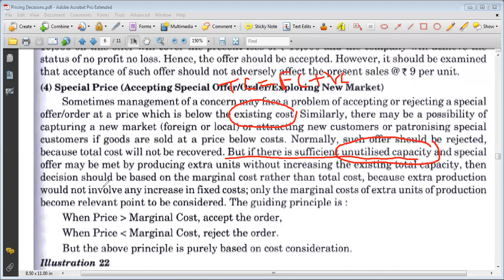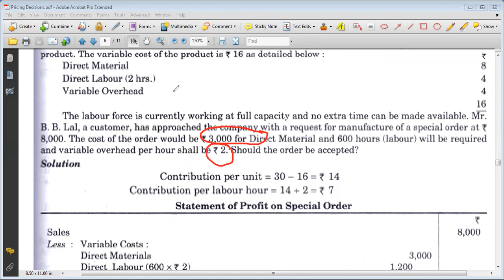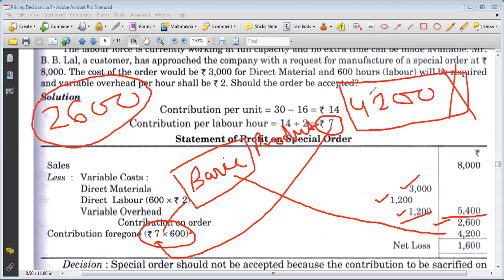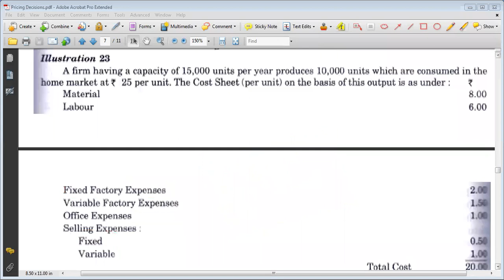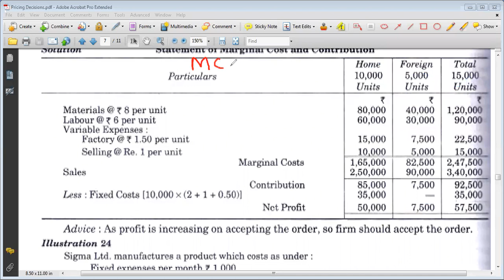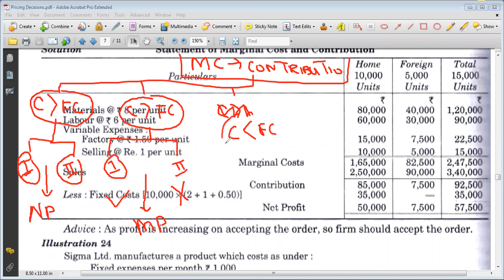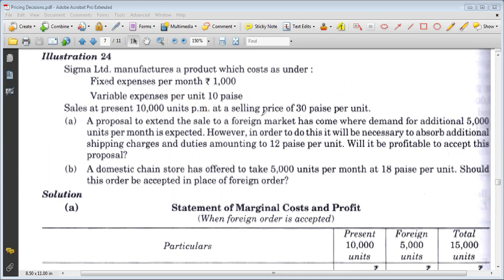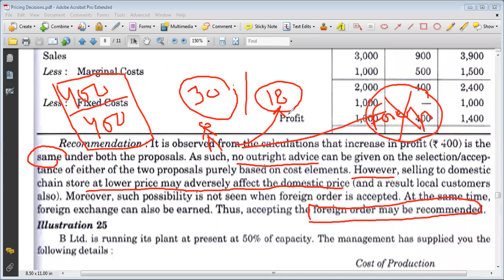#11 Marginal Costing : Pricing Decisions- Special Price